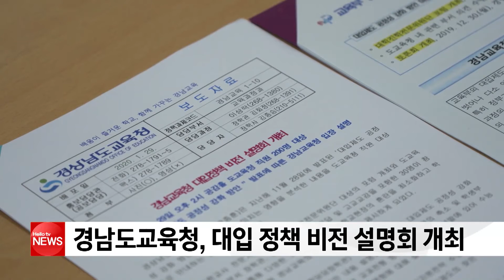경남도교육청, 대입 정책 비전 설명회 개최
경남도교육청이
대입 정책 비전에 대한 설명회를
29일 도교육청에서 개최했습니다.